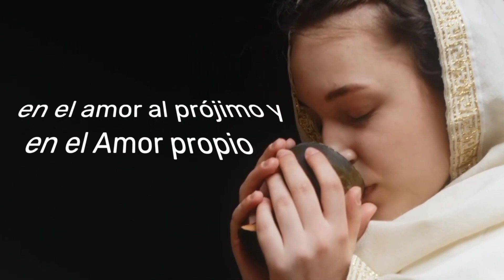Novena de Navidad RCC Argentina 2022 Región NOA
Región NOA